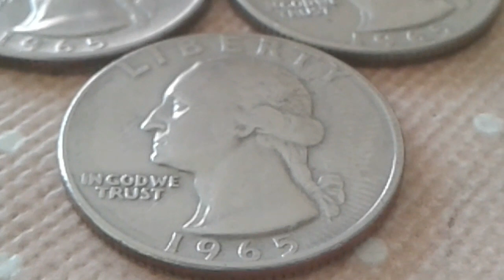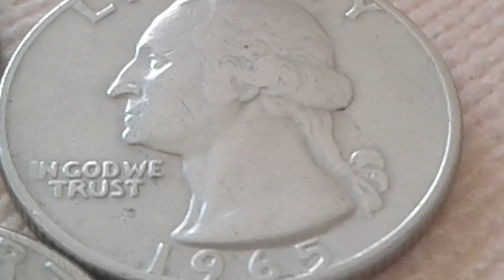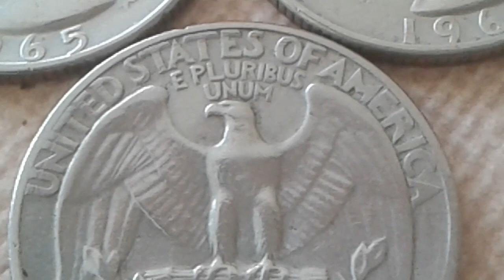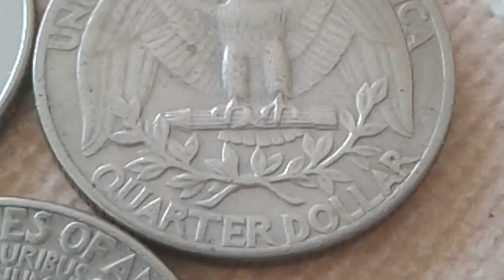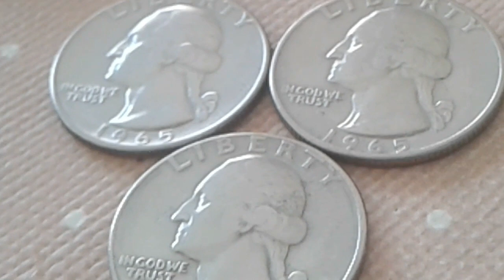More $ 7.000,00 Do you Have One !!! Rare Philadelphia Silver U.S Coin 1965 quarter no mint mark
1965 quarter no mint mark Varieties U.S Washington Coin Value quarter double die error